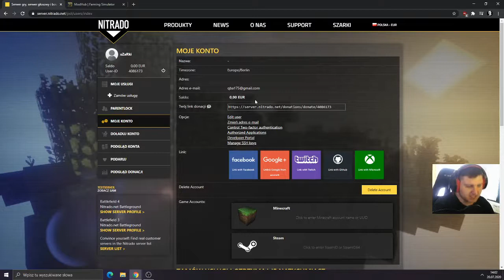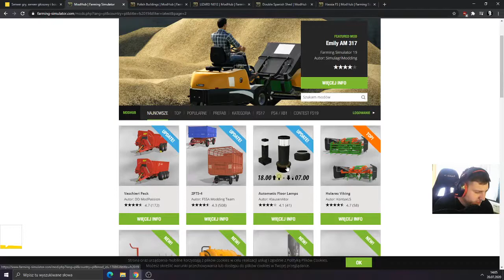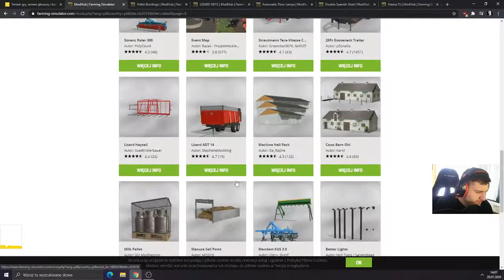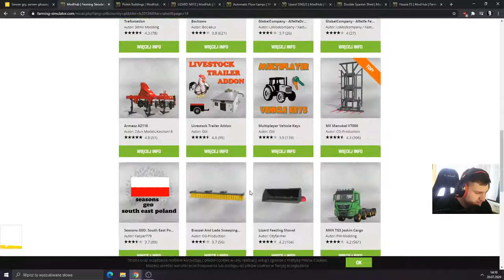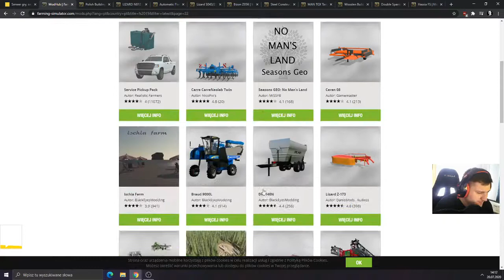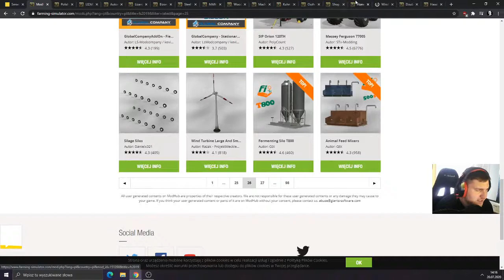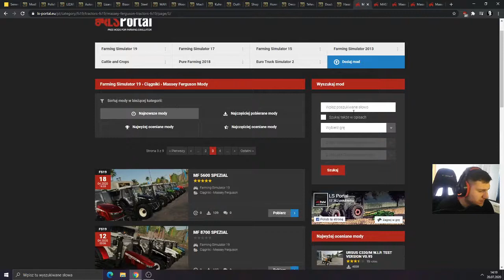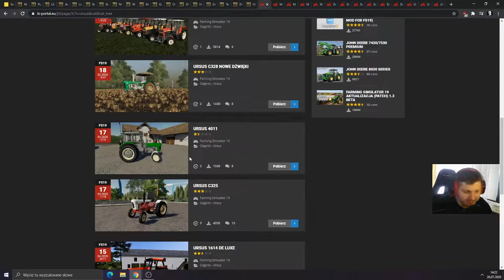Serwer dedykowany do farminga 19 bedzie version 3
Siema w opisie znajdziecie link do wpłacania donacji typowo na serwer ;)
kazde 5zł to 25 tys w grze. troche takie Pay to win.

Filmy teraz przez okres wakacyjny będą się pojawiać 3 razy w tygodniu wt,cz,sob. o godz. 14
zapraszam na naszego discorda tam dostaniesz range i pobierzesz mody z serwera możesz również wspomóc nasz serwer donejtami z góry dziękuje